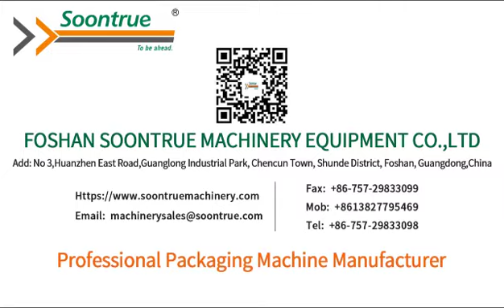Cookies Automatic Packing Line-Soontrue Packing Machinery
Cookies Automatic Packing Line